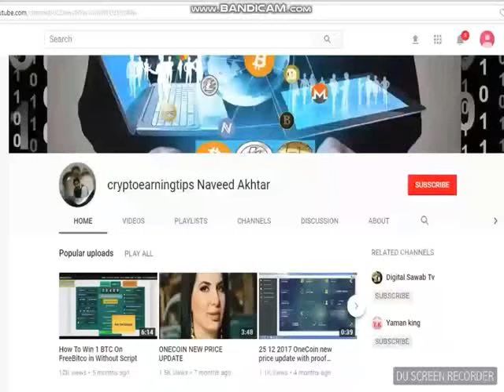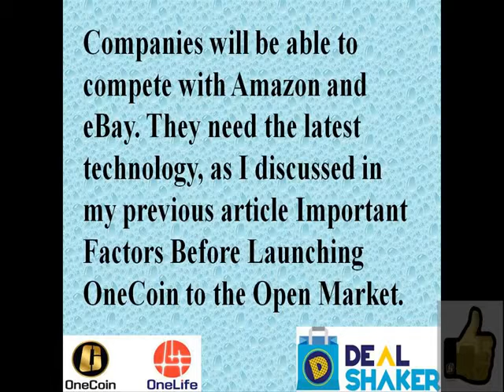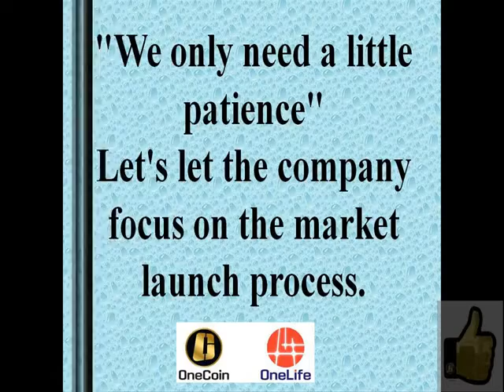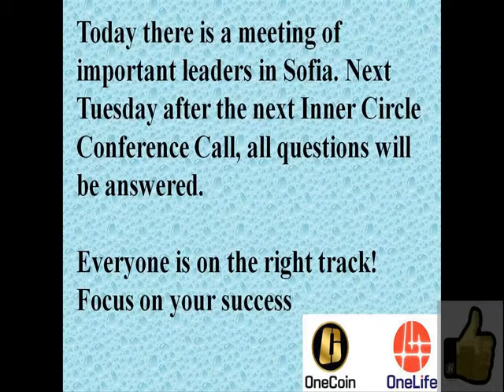OneLife News Dealshaker's New Design Is Ready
freedoge hourly claim app APK File

OneLife News August 3 2018 Dealshaker's new design is ready
New designs will be released in the coming days and you will see amazing updates on Dealshaker platforms.

Companies will be able to compete with Amazon and eBay. They need the latest technology, as I discussed in my previous article Important Factors Before Launching OneCoin to the Open Market.